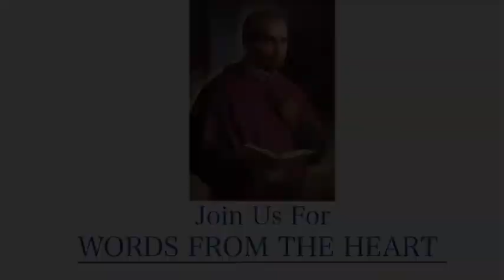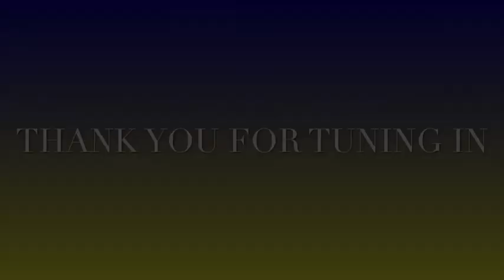May 15: Fifth Sunday of Easter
Jerome Chavarria, C.Ss.R., reflects on the Sunday Readings (May 15: Fifth Sunday of Easter)